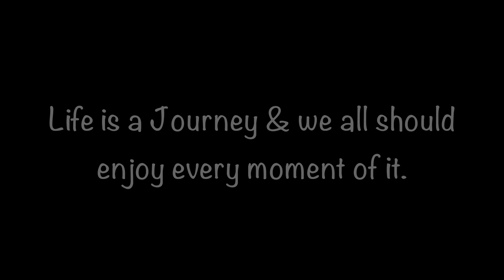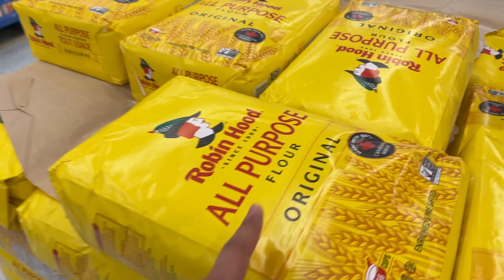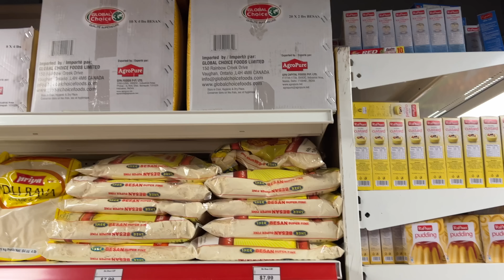Finally Applied for My PR Card in Canada | Got PR After 5 Years | Things to do After PR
In this vlog, you will see how I applied for my PR Card in Canada. You will see the process of applying for PR card after receiving the PR. Please make sure to watch this vlog till the end.